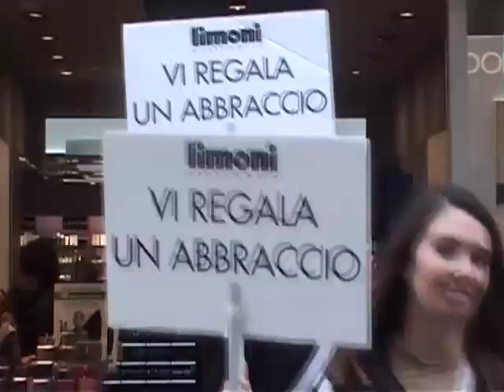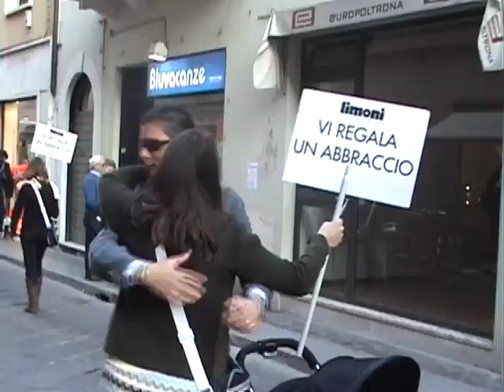Profumerie Limoni Mantova & Studio Massimo Paganini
- Campagna Streetmarketing realizzata dallo Studio Massimo Paganini per Limoni Profumerie